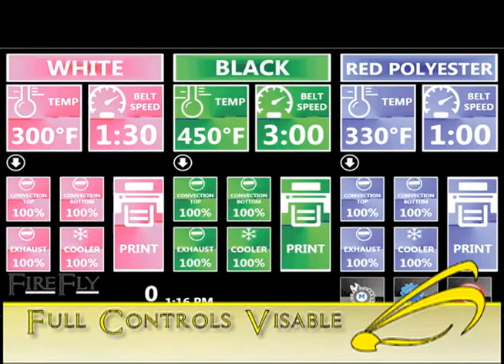FireFly Curing System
Watch the FireFly in action along with a listing of the main features of this revolutionary t-shirt drying system.